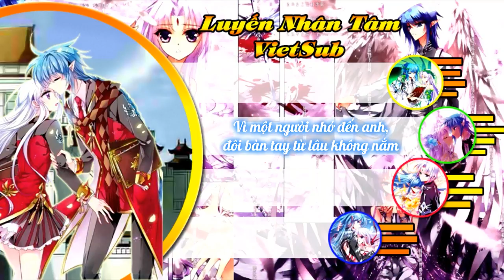❋「Tam Nhãn Hao Thiên Lục Vietsub」★【Manhua】《Luyến Nhân Tâm Cover》★『Vietsub By Anna Fansub』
Hoàn tất bảo trì, chúc các bạn xem vui vẻ

Vietsub By Anna Fansub
Hình Ảnh : Anna Fansub
Manhua : Tam Nhãn Hao Thiên Lục